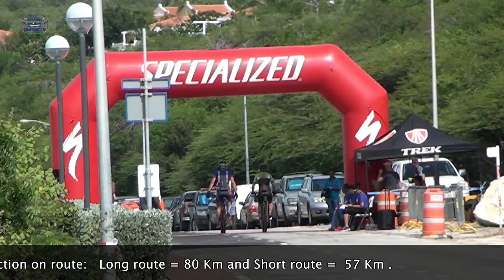Highlights MTB Duo Extreme December 2017 Curacao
If you live in Curacao and want to view all local sports (Full Matches) than please apply to our TDS Channel 83 "Bo Wowo di Deporte" Just Call 9242 or visit our office at Vinick Plasa Sta Rosa.